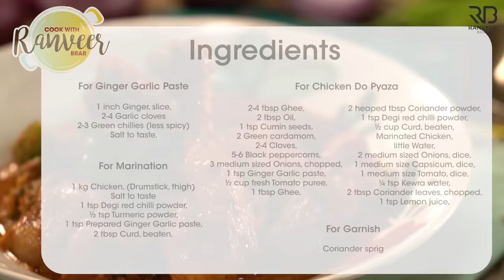Chicken Do Pyaza | चिकन दो प्याज़ा | easy dhaba style murgh Do Pyaza recipe | Chef Ranveer Brar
CHICKEN DO PYAZA | चिकन दो प्याज़ा - There are a lot of stories behind the name of this classic dish. Also called Murgh do Pyaza or Piaza, its history or evolution is pretty interesting. Check out the video to know more and enjoy it this weekend :)

CHICKEN DO PYAZA
Serve 2

Ingredients
For Ginger Garlic Paste
1 inch Ginger, slice, अदरक
2-4 Garlic cloves, लहसुन
2-3 Green chillies (less spicy) हरी मिर्च

For Marination
1 kg Chicken, (Drumstick, thigh) चिकन
1 tsp Degi red chilli powder, देगी लाल मिर्च पाउडर
½ tsp Turmeric powder, हल्दी पाउडर
1 tsp Prepared Ginger Garlic paste, अदरक लहसुन का पेस्ट
2 tbsp Curd, beaten, दही

For Chicken Do Pyaza
2-4 tbsp Ghee, घी
2 tbsp Oil, तेल
1 tsp Cumin seeds, जीरा
2 Green cardamom, हरी इलायची
2-4 Cloves, लॉन्ग
5-6 Black peppercorns, काली मिर्च के दाने
3 medium sized Onions, chopped, प्याज
1 tsp Ginger Garlic paste, अदरक लहसुन का पेस्ट
½ cup fresh Tomato puree, ताज़े टमाटर की प्यूरी
1 tbsp Ghee, घी
2 heaped tbsp Coriander powder, धनिया पाउडर
1 tsp Degi red chilli powder, देगी लाल मिर्च पाउडर
½ cup Curd, beaten, दही
2 medium sized Onions, dice, प्याज
1 medium size Capsicum, dice, शिमलामिर्च
1 medium size Tomato, dice, टमाटर
¼ tsp Kewra water, केवड़ा
2 tbsp Coriander leaves, chopped, धनिया पत्ता
1 tsp Lemon juice, नींबू का रस

Process
In a mortar pestle, add ginger, garlic, green chillies and grind it into a rough paste and keep aside for further use.

For Marination
In a bowl, add chicken, salt to taste, degi red chilli powder, turmeric powder, ginger garlic paste.
Add curd and marinated well. Keep it for 10-15 minutes.

In a deep handi or pot, add ghee, oil once it's hot, add cumin seeds, green cardamom, and cloves.
Add black peppercorns and let it splutter well. Add onions and saute until translucent.
Add ginger garlic paste and saute it for 4-5 minutes on medium flame.
Add tomato puree and keep sauteing on medium flame. Add ghee mix well.
Add coriander powder, degi red chilli powder, curd and mix it well.
Add marinated chicken mix well. Cover it with the lid and let it cook for 6-10 minutes.
Add water and cover it with the lid and cook for 5-7 minutes.
Add onion, capsicum, tomato mix well, cover it with the lid and cook for a few minutes on low flame.
Finish it with kewra water, coriander leaves. Switch off the flame.
Transfer it into a serving dish, garnish it with coriander sprig and serve hot with roti.